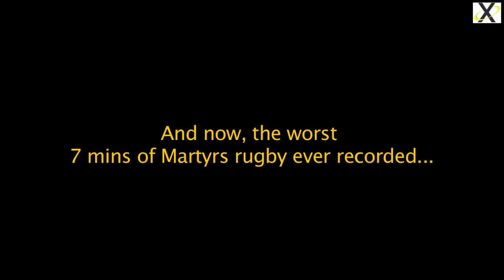Martyrs vs St James Old Boys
St Edwards Martyrs vs St James' Old Boys.
Blazing Saddles Rugby 7s Tournament Group Game 2.
Wimbledon RFC: July 2012.